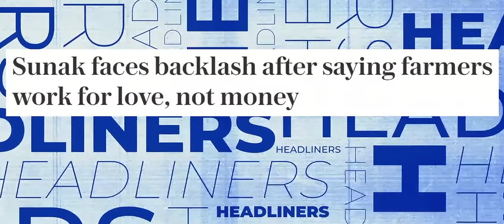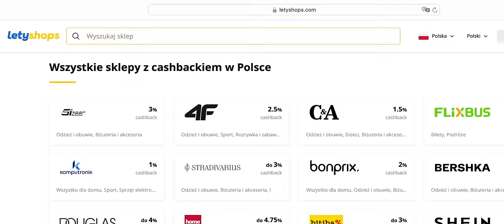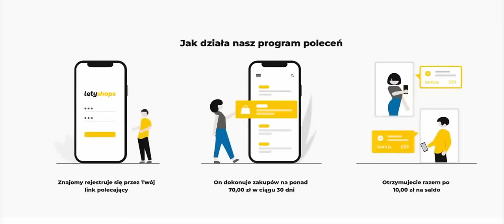ZMYWAK: NIC SIĘ PRZECIEŻ NIE STAŁO.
Jak w Wielkiej Brytanii rozliczyć przeszłość? Najlepiej pomachać komuś palcem wskazującym i zrobić groźną minę. Ale taką nie za groźną, bo to może być urażające. A po więcej wywodów o tym, że pamięć ludzka nie sięga dalej niż 15 minut - zapraszam do odcinka.

Patroni, co ja bym bez Was zrobił? Dziękuję za dzielne wspieranie tego ciągle pikującego w dół kanału. A jeśli ktoś tam jeszcze chciałby dorzucić parę groszy do naszego wesołego ogniska to zapraszam tu

Wuja Zmywak.